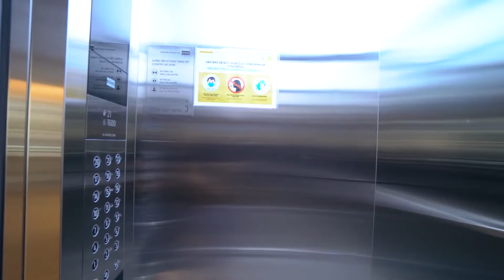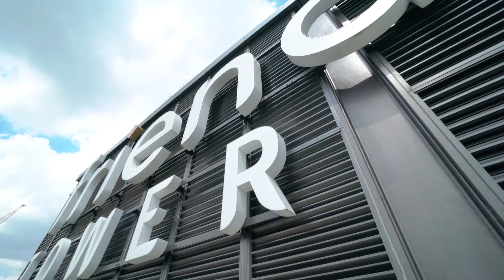Soc - Final Friendship Tower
Friendship Tower

31 Lê Duẩn, Bến Nghé, Quận 1, Thành phố Hồ Chí Minh

S.N